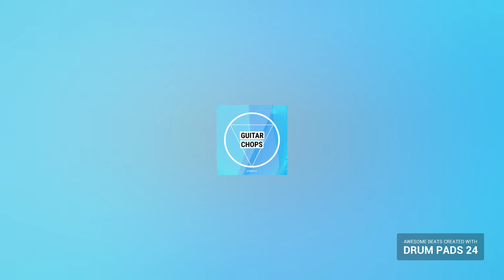October 27, 2019